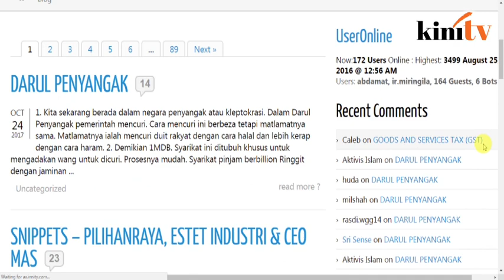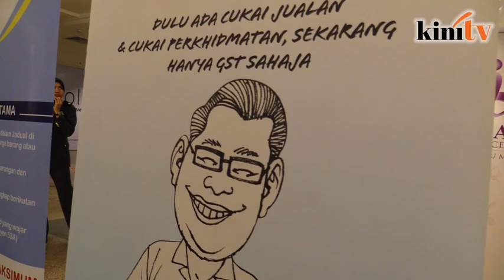Jangan hina negara dengan gelaran 'Darul Penyangak' - Salleh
Tindakan Tun Dr Mahathir Mohamad menggelar Malaysia sebagai 'Darul Penyangak' adalah satu penghinaan terhadap negara sendiri.

Menteri Komunikasi dan Multimedia, Datuk Seri Dr Salleh Said Keruak berkata amat tidak wajar bagi bekas perdana menteri itu menggelarkan negara ini dengan nama sebegitu kerana gelaran tersebut tidak patriotik dan di luar daripada batas kewarasan berpolitik.

"Jikapun marah dengan kerajaan hari ini, Mahathir tidak sepatutnya menghina negara sendiri. Negara ini adalah negara kita bersama.

"Baik atau buruknya, maju atau mundurnya negara ini, kita perlu bersama mempertahankannya, bukan menghinanya," tegas Salleh menerusi catatan terbaharu di blog beliau hari ini.

Beliau berkata demikian bagi merujuk kepada catatan di blog Dr Mahathir yang menamakan Malaysia negara 'Darul Penyangak' berikutan pelaksanaan projek 1Malaysia Development Bhd (1MDB) dan Cukai Barang dan Perkhidmatan (GST).

Salleh berkata Dr Mahathir sebenarnya mengulangi isu 1MDB dan GST itu dalam setiap tulisan dan ucapannya semata-mata supaya rakyat membenci Datuk Seri Najib Tun Razak Najib dan mahukan perdana menteri itu jatuh.

"Strategi Dr Mahathir ini adalah seperti menyerang ular, iaitu ketuk kepala ular berulang kali supaya akhirnya ular menjadi lemah dan lumpuh. Itu sahaja yang Dr Mahathir mahu, iaitu menjatuhkan Najib. Inilah politik dendam yang tidak baik," katanya.

Beliau berkata Najib sebenarnya telah menjelaskan satu persatu berserta fakta mengenai 1MDB dan juga menerangkan mengenai rasional pelaksanaan GST.

"Dr Mahathir pasti tidak mendengar dan menerima sebarang penjelasan kerana matlamat beliau adalah untuk menjatuhkan PM Najib atas sebab dendam politik, bukannya demi negara," kata Salleh.